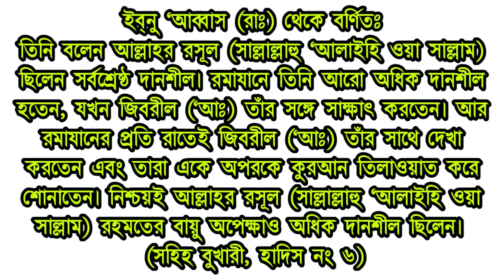রমজানে যে 2 টি কাজ রাসুল (সাঃ) বেশি করতেন | Best Amol for Ramadan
রমজানে যে 2 টি কাজ রাসুল বেশি করতেন | Best Amol for Ramadan

আসসালামুআলাইকুম প্রিয় বন্ধুরা রমজান মাস হলো আল্লাহ তা'আলার পক্ষ থেকে বিশেষ নেয়ামত এই মাসের 10 দিন হলো রহমতের 10 দিন হল বরকতের আর দশ দিন নাজাতের এবং এই মাসে রাসূল সাল্লাল্লাহু আলাইহি ওয়াসাল্লাম কিছু আমল কিছু দোয়া দরুদ বেশি বেশি পাঠ করতেন রাসুল সাল্লাল্লাহু আলাইহি ওয়া সাল্লাম এর একটি হাদিস রয়েছে যে হাদীসে রাসূল সাল্লাল্লাহু আলাইহি ওয়াসাল্লাম বেশি বেশি দান করতেন এই মাসে বলে ধারণা পাওয়া যায় এবং তিনি এই মাসে বেশি বেশি কুরআন তেলাওয়াত করতেন এ সম্পর্কে বলা হয়েছে তাই আর কি এই বিষয়ে কথা বলা হয়েছে আশা করি আপনারা এই দুইটি বিষয়ে জেনে আমল করার মাধ্যমে আল্লাহর সন্তুষ্টি অর্জন করতে সক্ষম হবেন ইনশাআল্লাহ আল্লাহ পাক রব্বুল আলামীন আমাদের সকলকে তৌফিক দান করুন আমিন